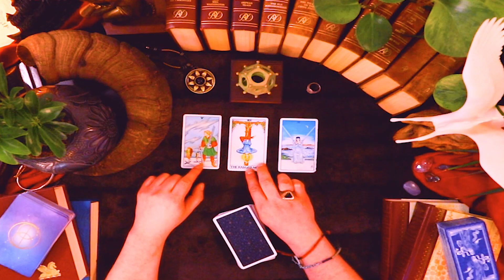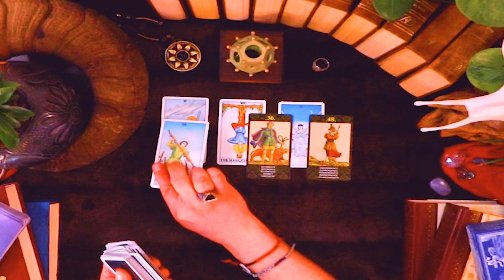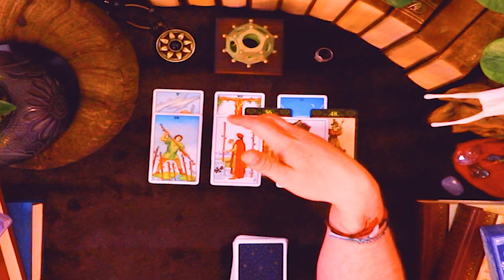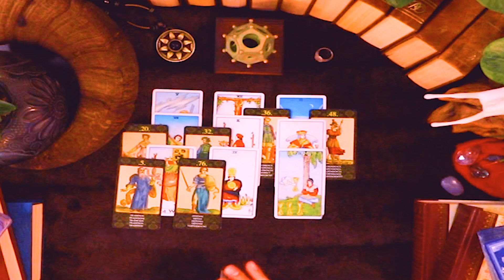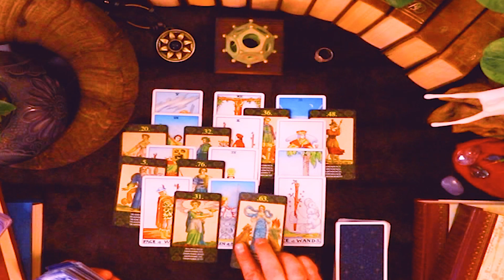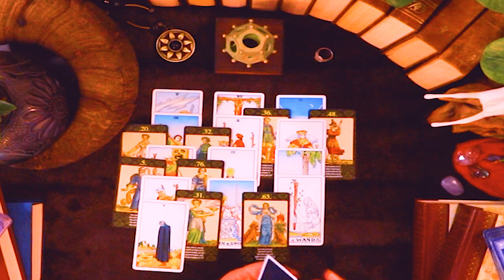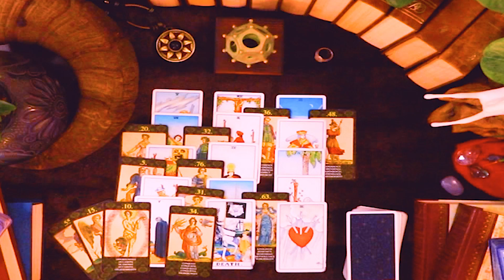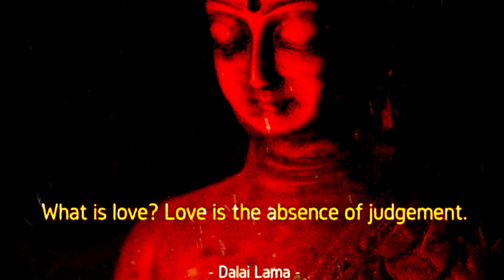PISCES ~ I TRIED NOT TO CRY, A MESSAGE FROM A PASSED-ON FATHER! June 17 - July 1, 2022 Tarot Reading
This is a love life horoscope tarot reading for Pisces for June 17 - July 1, 2022.
💍💎 Moldavite Ring 💎💍: The Exquisite Design and Craftsmanship of this Spiritual Ring was Created
🃏 Card Decks : Universal Waite Tarot Deck, Cards of Nostradamus, and the Magic of Unicorns Oracle Deck.